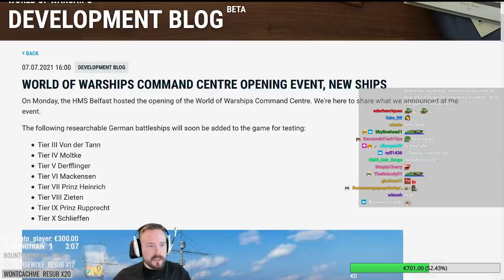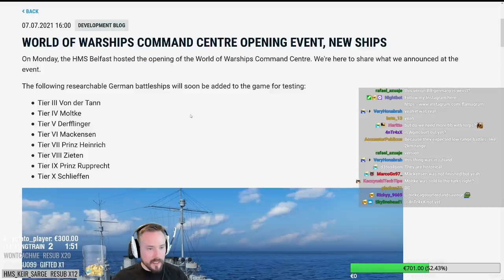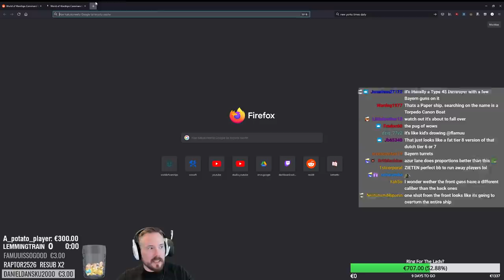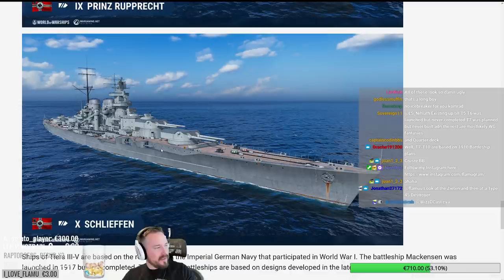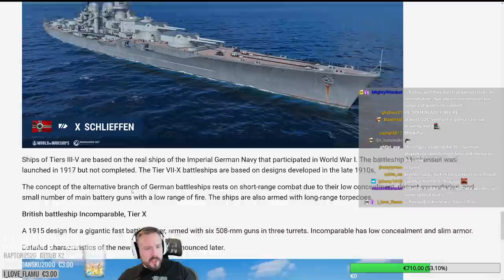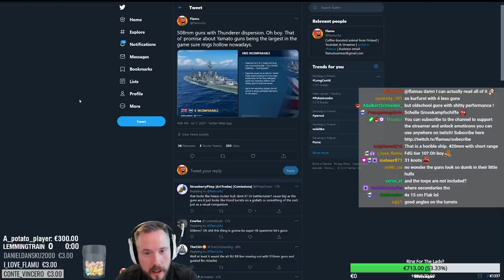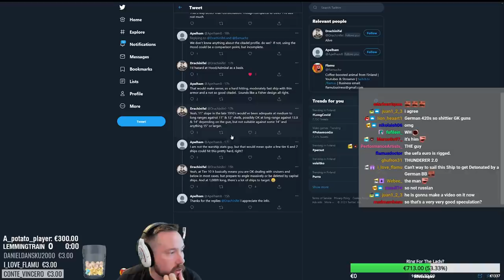Highlight: First Look - New GER BBs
A first look at an entirely new branch of German Battleships, or Battlecruisers would be more accurate. I remember thinking KM ships are among the best looking in the game, these recent KM lines are doing their best to change my mind.